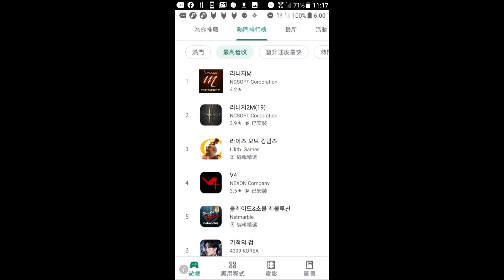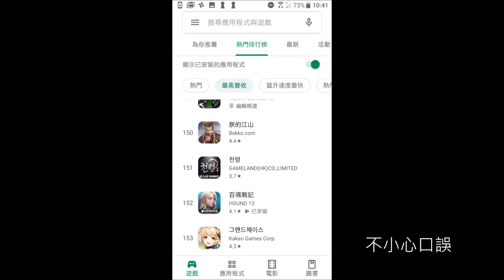天堂 2 M 看出 出招動作越少 營收越好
遊戲名稱: 天堂 2 M
遊戲名稱: Lineage 2 M
遊戲名稱: 리니지2M
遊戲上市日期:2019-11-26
遊戲上市天數
所在伺服器 거스틴08

Lineage 2 M 天堂 2 M 新手必看 技能 每日任務 寵物 職業卡 特色 衝裝 遊戲結構心得分享